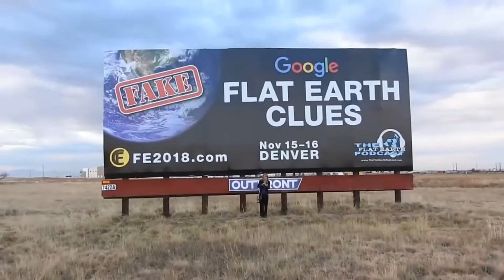Flat Earth Denver News Today